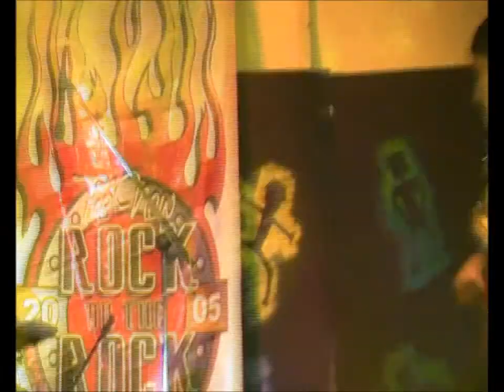The Noiz... at the Battle of the Bands snippet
Winners of the 2011 Battle of the Bands 'The Noiz'. A selection of their performance by our own legendary blurry the shakeyhandcam man